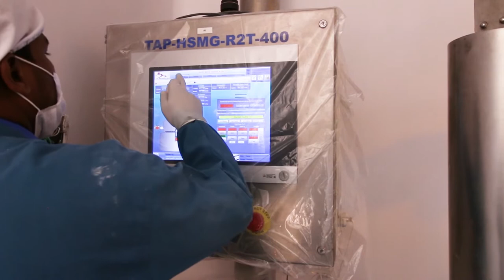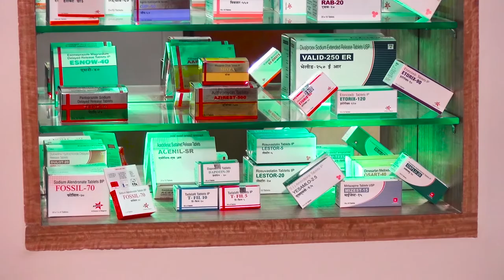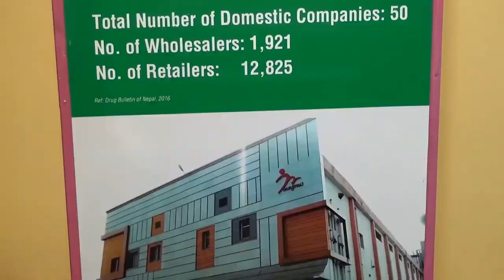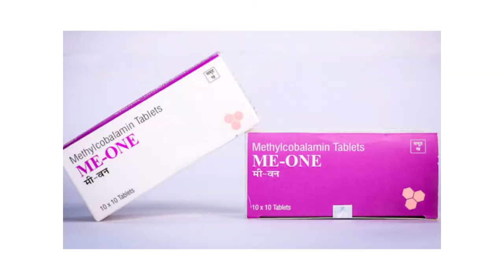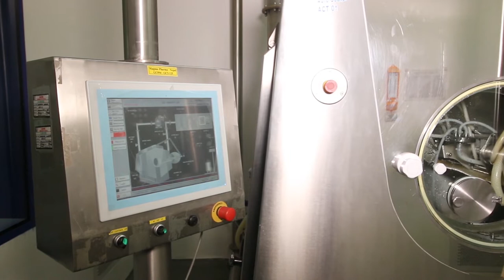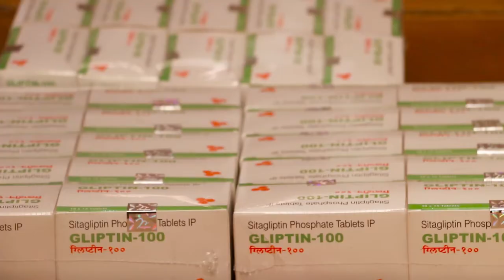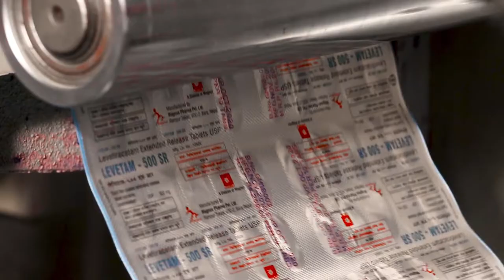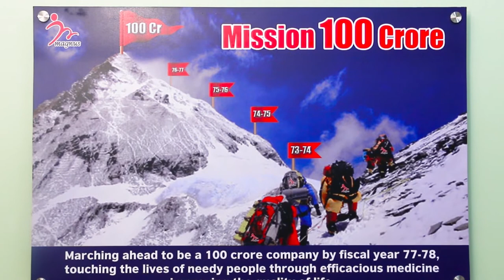Magnus Pharma- MARGADARSHAN (NTV)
Magnus Pharma Pvt. Ltd. is a pharmaceutical company trusted widely among healthcare professionals over diverse geography for its best quality products and services. Its state of art manufacturing facilities, a nation’s finest Research and Development setups, most charismatic pool of employees, a total quality management system and unwavering desire to achieve excellence has made it succeed to set new benchmarks within short tenure.

Establishing a world-class entrepreneurial culture with the spirit of innovation and creativity has camouflaged into value-added innovative products “Mostly First Time in Nepal” making Magnus Pharma a name not a number in the pool of pharmaceutical companies of Nepal

Magnus Pharma is a WHO GMP Certified and a compliant to most stringent regulatory norms like UK-MHRA, US – FDA, TGA Australia guidelines making an honest approach to bring about differences in the lives of needy people and society.